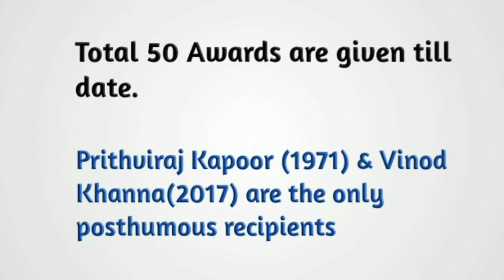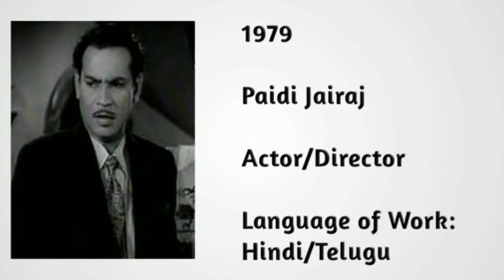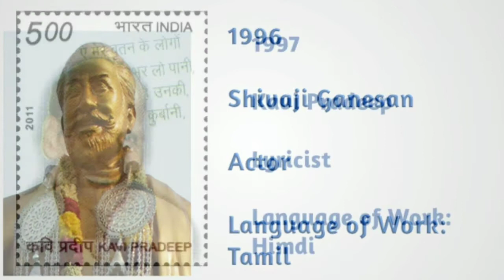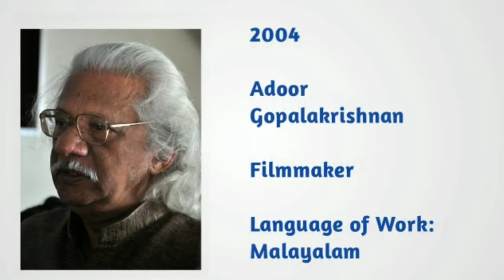Dadasaheb Phalke Award | Highest Award in Indian Cinema | Full List(1969-2019) | PLEASE SUBSCRIBE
Dadasaheb Phalke Award | Highest Award in Indian Cinema | Full List(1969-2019)

About this Video:
Aaj ke is video me humne Cinema ke prati yogdan ke prati diya jane wala sabse kimti aur highest award dadasaheb Phalke Award ke bare me bataya hai.Is video me jin jin ko ye award diya gaya unsabki list di hai.Award Dene wale ko ye Award kis year mila, milne wale ka kaam aur kis language me kaam kiya iske baare me bataya hai

1.Every Song in Gangs of Wasseypur ft Yashpal Sharma | Salaam e Ishq meri jaan | Teri Meherbaninya